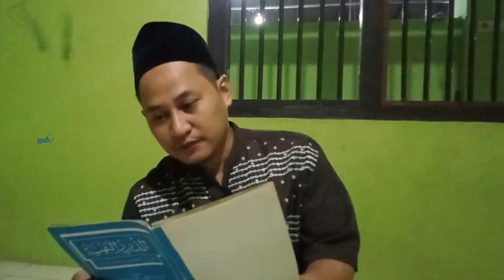NGAJI MAKNA IMAN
Kitab Addurorul Bahiyyah Bab Makna Iman
bersama @kangnapan

Konten Video
[0:03:30:09] Makna Iman Kepada Allah
[0:08:38:17] Makna Iman Kepada Malaikat
[0:25:14:12] Makna Iman Kepada Rosul
[0:25:14:12] Makna Iman Kepada Kitab
[0:29:58:11] Makna Iman Kepada Hari Ahir
[0:50:07:08] Makna Iman Kepada Qodho' dan Qodar
[1:06:15:21] Sangkan Paraning Dumadi